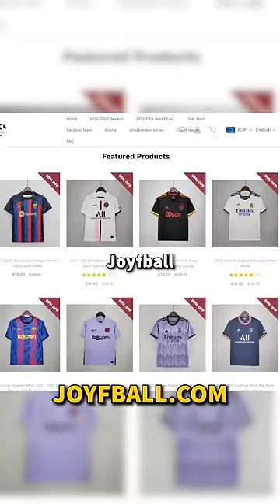How to get the CHEAPEST Football Shirts 2022 😍